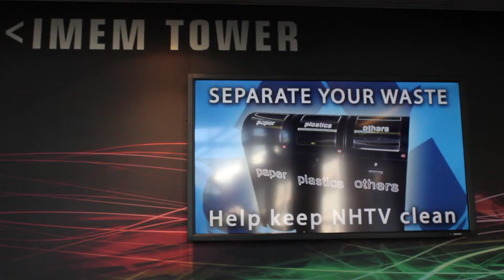Graduation Awards - Day in the Life (afternoon)